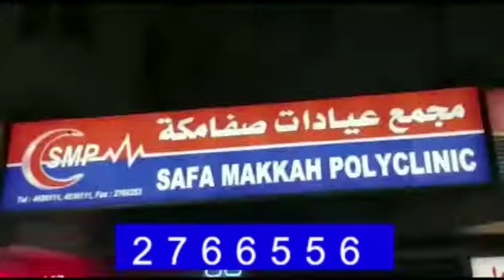Chairman Senate Pakistan Muhammad Sadiq Sanjarani arrived in Jeddah with a seven-member Senate